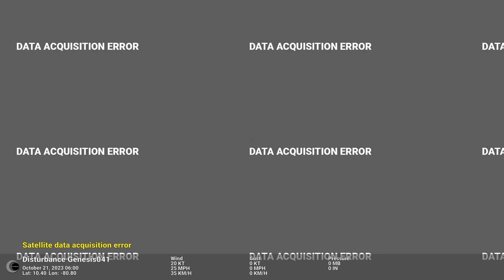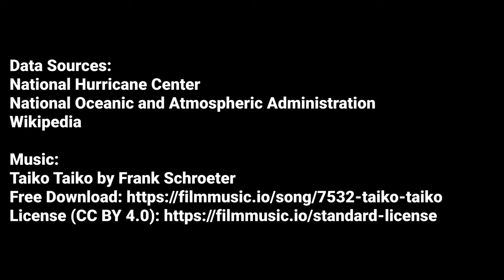2023 Atlantic #21 - Tropical Depression Twenty-One